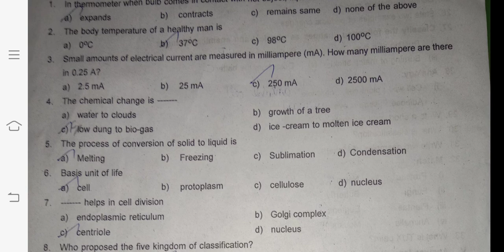7th standard science half yearly exam question paper 2022(1)